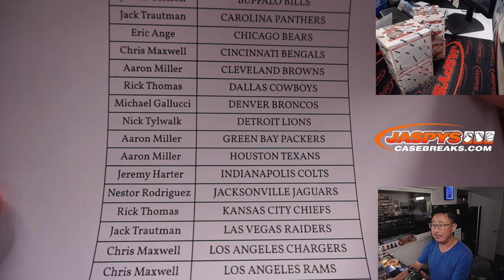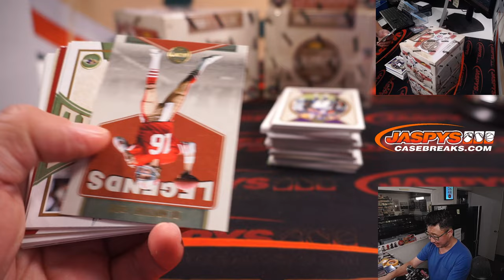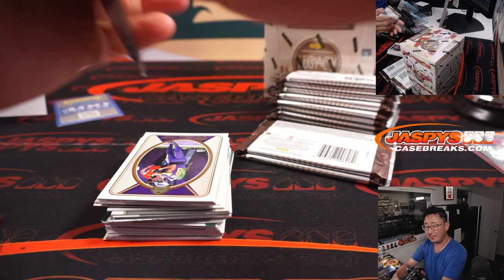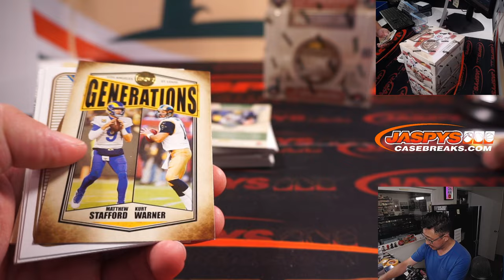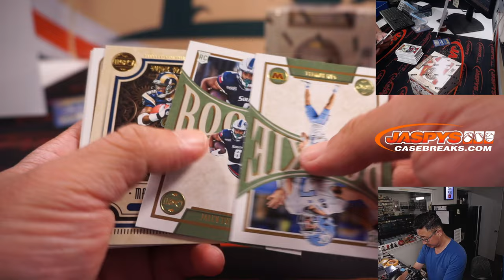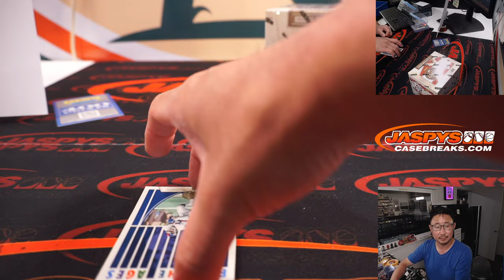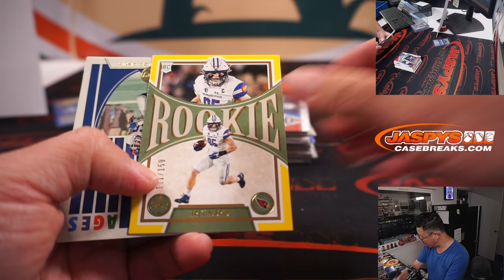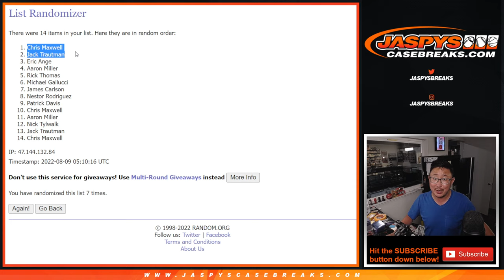M, 08.08.22 ~ 2022 PANINI LEGACY FOOTBALL 4-BOX BREAK #9 *PYT*